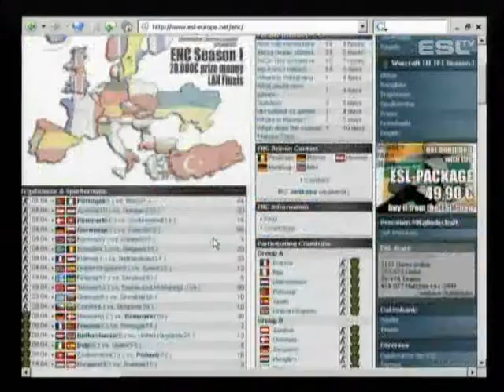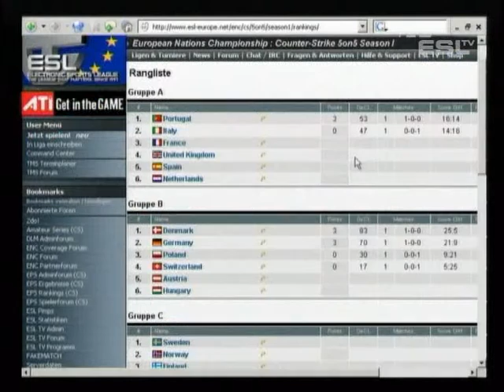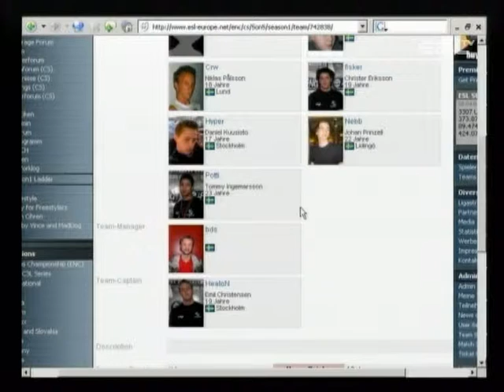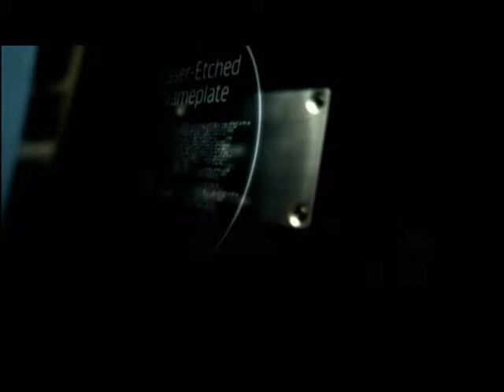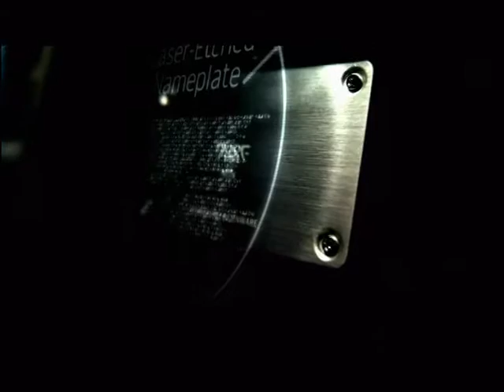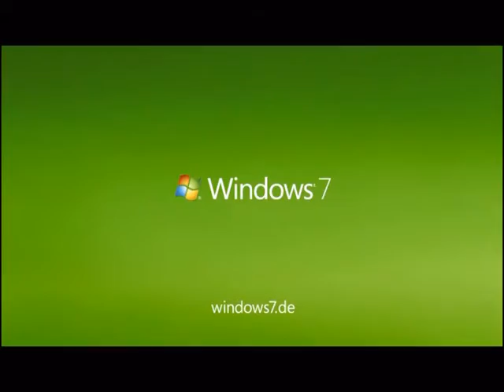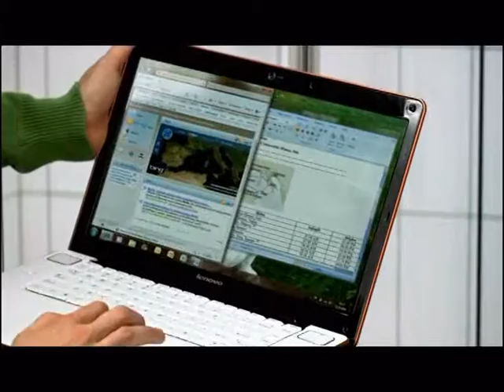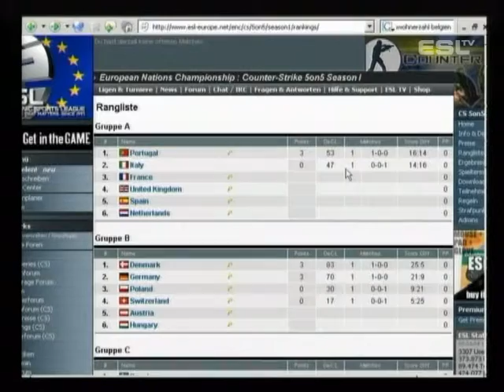ESL TV Zeitreise (08.04.2004) - ENC Counter Strike 1.6 [ENG]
Am 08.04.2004 trafen die übermächtigen Schweden auf die Nation Belgien. Für die Schweden traten Spieler wie HeatoN, fisker und vildeN an, während man auf der Gegenseite Namen wie sangin, Spacey und apollo las. Doch die Map hieß de_cbble und deswegen war es vor allem wichtig auf der CT-Seite zu starten.

Die Moderatoren waren damals, wie gewohnt, Nik 'VinceVega' Adams und Alexander 'MadDog' Albrecht.

Das Spiel war etwas chaotisch, also nicht wundern. Allerdings war es mit die einzige Aufnahme, in der HeatoN noch aktiv mitspielte und deswegen ist dies auch zu verzeihen.

Viel Spaß!